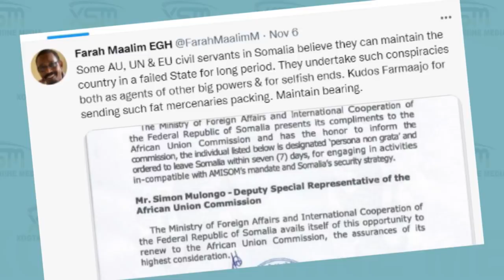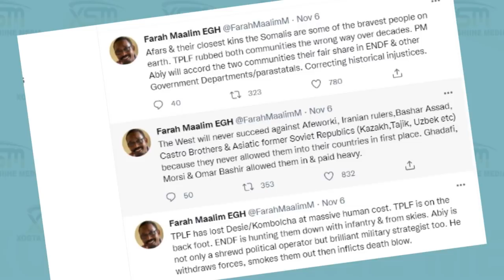XOGTA Qosol Farax Macalin iyo Siro Badan Duulanka Geeska Afrika iyo Dagaalk Itoobiya ee Maraykanka